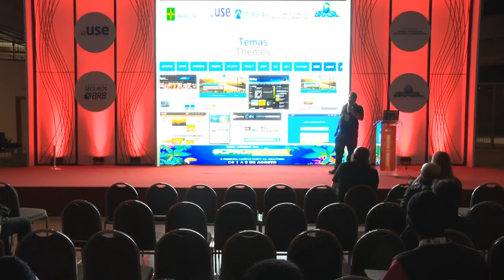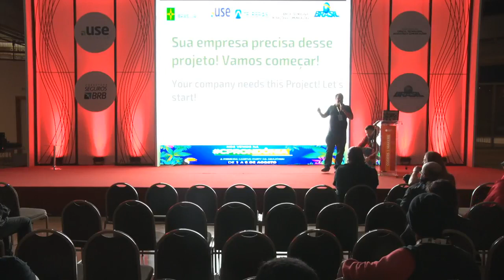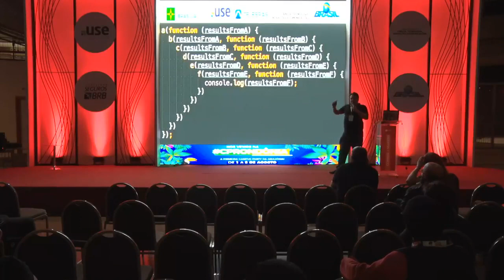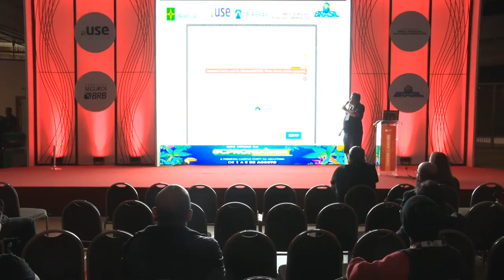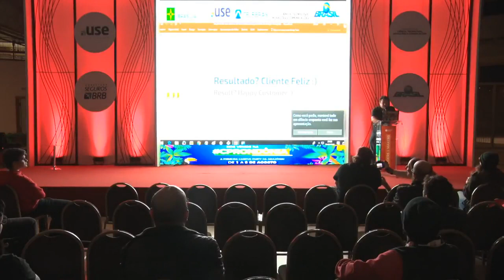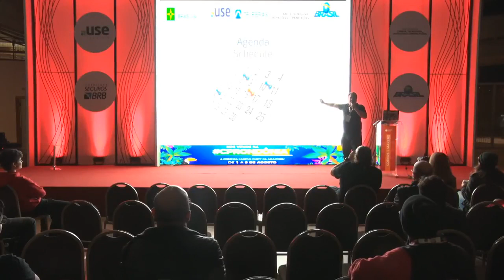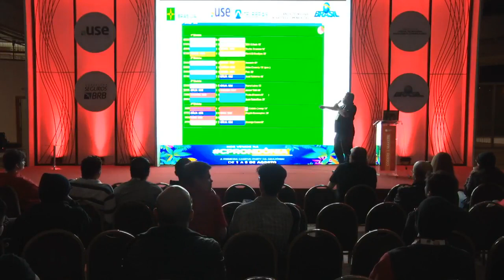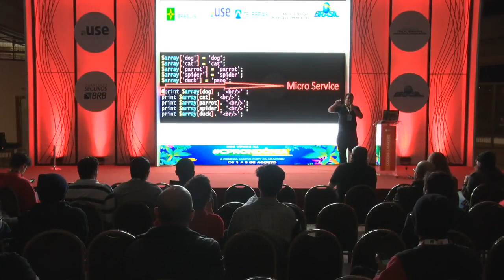CPBSB2 - Resolvendo Problemas de Inteligência Artificial e Reconhecimento Óptico com PHP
CPBSB2 - Coders & Makers - 29/06/2018 das 22h00 às 22h45 - Resolvendo Problemas de Inteligência Artificial e Reconhecimento Óptico com PHP

"Utilizando o PHP como intermediário, selenium webdriver e APIs/Softwares de inteligência artificial, manipulação de imagens e reconhecimento óptico, o que podemos fazer de divertido? Você verá aqui :)  Rodrigo Wanderley de Melo Cardoso:
Rodrigo Wanderley de Melo Cardoso: Bacharel em Matemática Aplicada e Computacional pela Universidade Federal Rural do Rio de Janeiro, MBA em Engenharia de Software Orientada para Serviço pela Metrocamp. Community Manager no iMasters. Programador desde 1999. Evangelista PHPSP. Desenvolve sistemas desde batalhas Pokemon para mIRC até robôs automatizadores de tarefas.